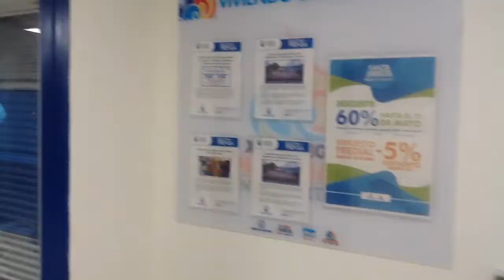Alcalde Rafael Martínez, Inauguración Centro de Referenciación del Barrio 11 el Cisne